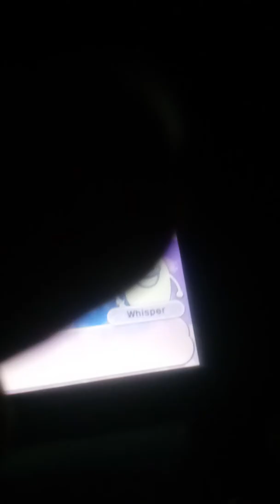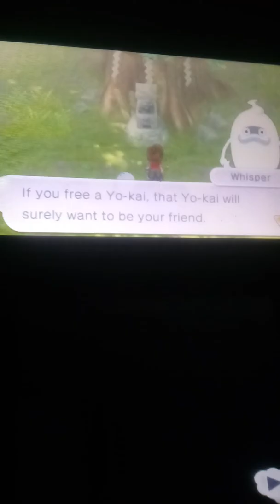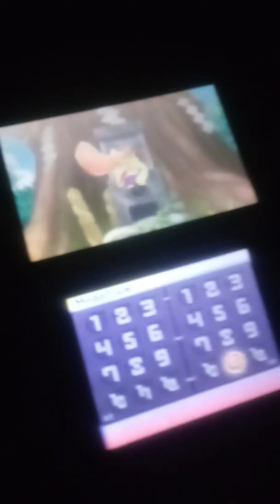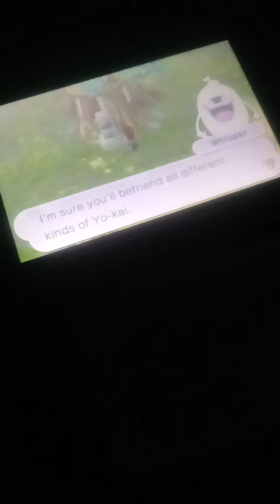Yo-kai watch episode 3